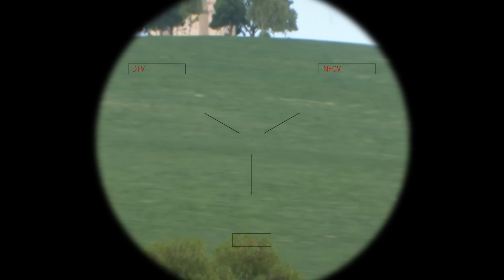VERY BAD NEWS FOR RUSSIA! Russia's Most Elite Division Humiliated Near Bakhmut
@AFU WARRIOR
military simulation
THIS IS JUST A SIMULATION, NOT REAL LIFE!